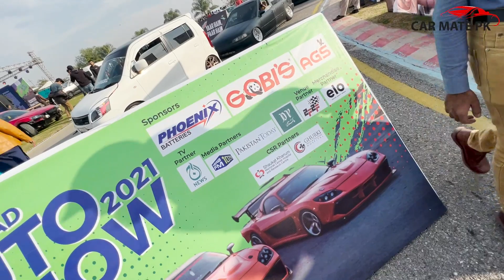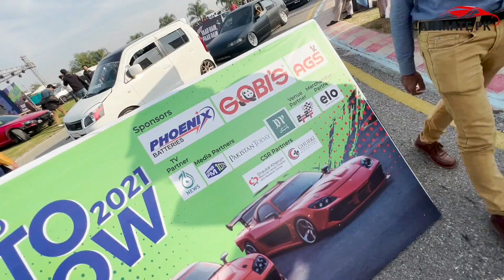Honda Civic 2002 Modified - Super Clean Civic 😍